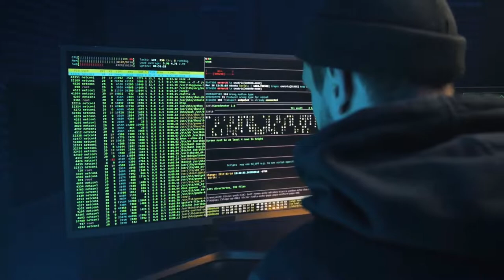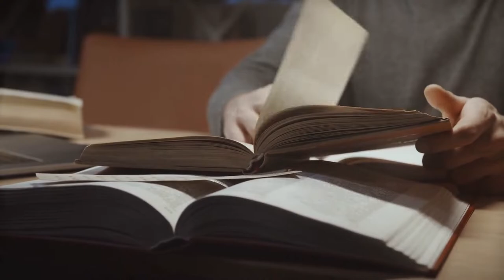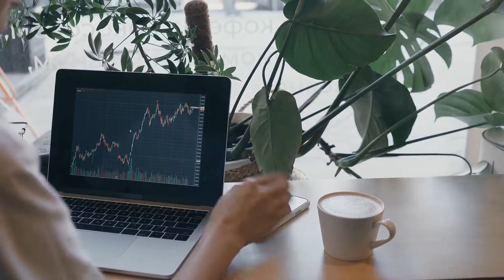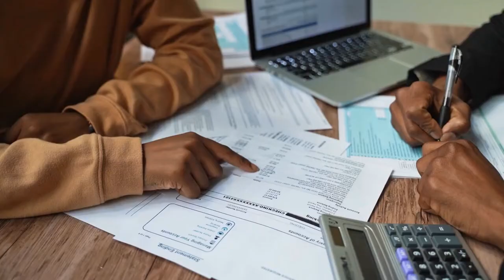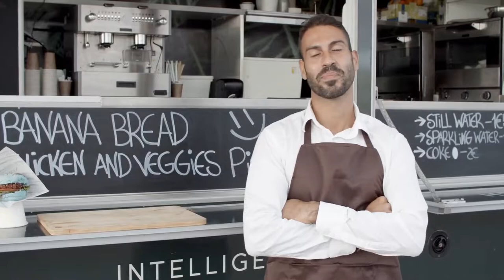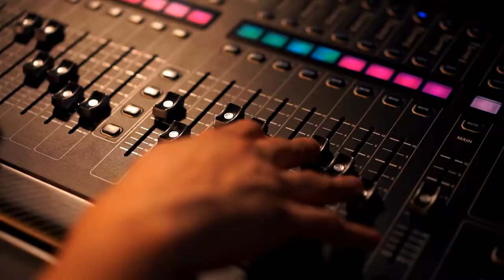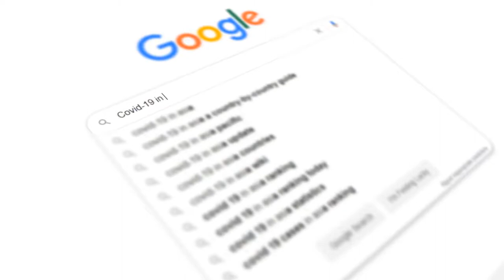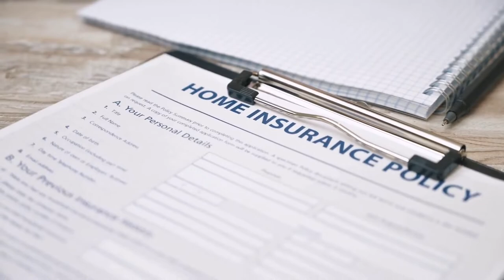IRC: A Documentary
BEST DOCUMENTARY ON IRC

Video via Pexels users:
Anoop A Nair
Gylfi Gylfason
Martin Sanchez
Pressmaster
Sakura Studio Videoproduktion